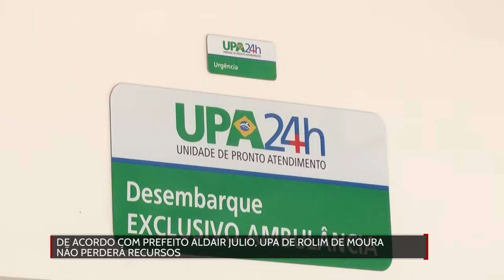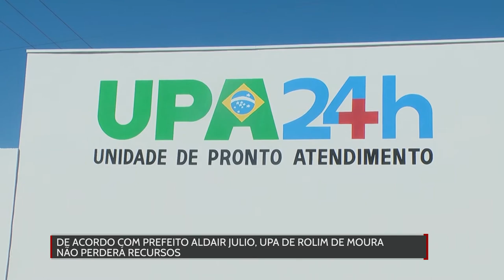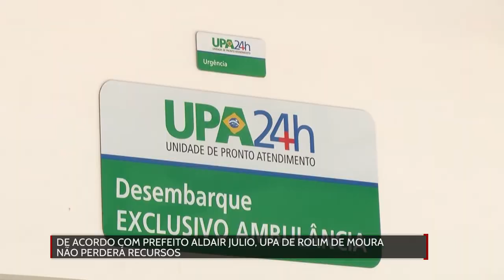UPA de Rolim de Moura não perderá recursos diz prefeito Aldair Júlio